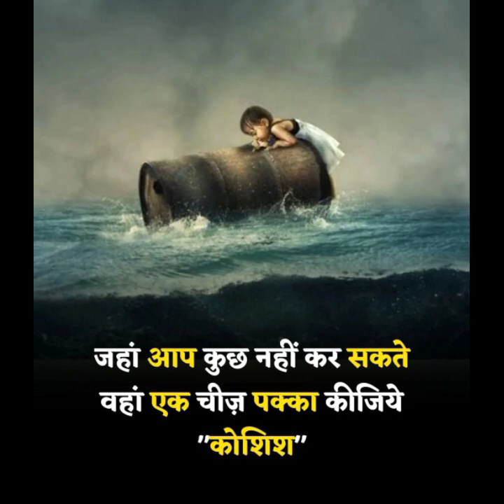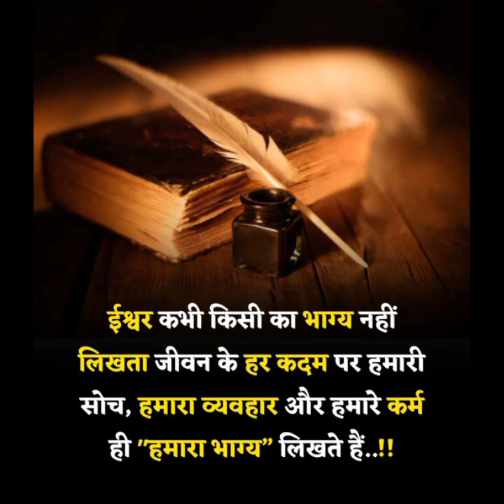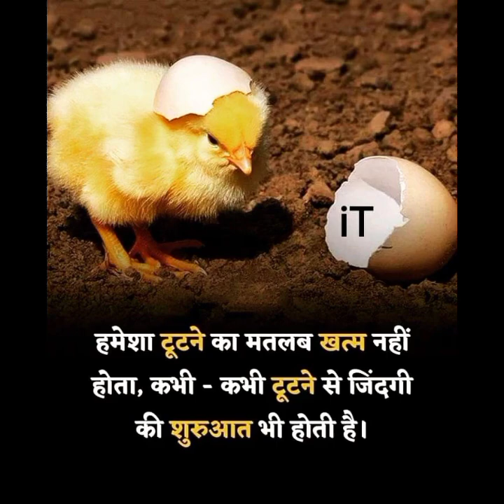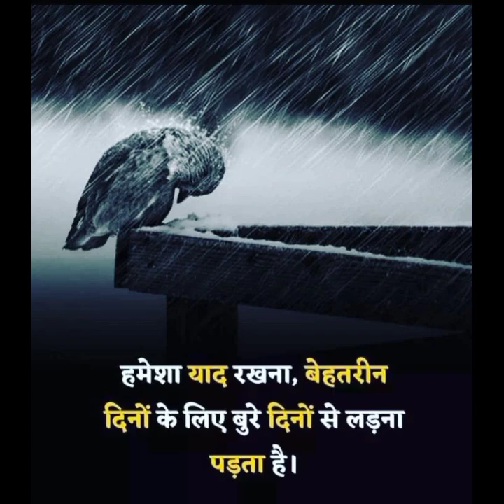📚ips divya tanwar |🔥 upsc motivational video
use for purposes such as criticism, commenting.news reporting, teaching, scholarship andresearch.

your quiry-

ips divya tanwar new video
night study motivational video
divya tanwar ki interview
ips divya tanwar status video
motivation video
ias motivation video
divya tanwar ips motivation videos